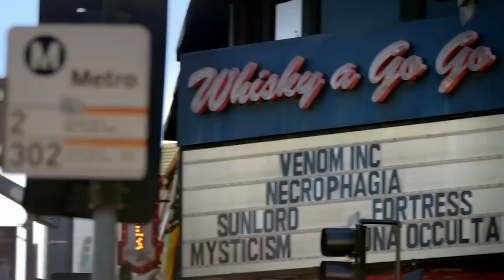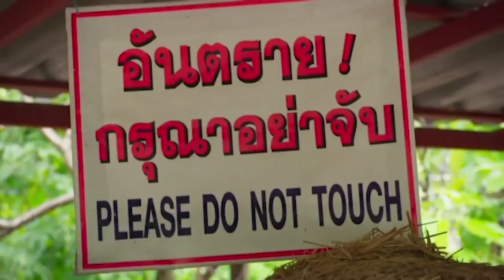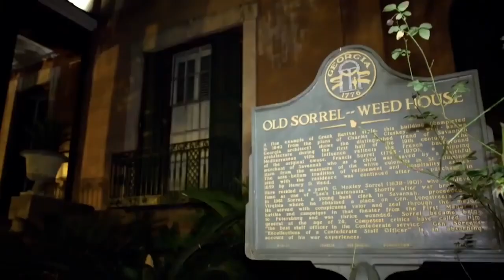Russell Howard & Mum's Best Bits | Avalon Comedy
Ahead of Mother's Day, the best moments from the Russell Howard & Mum series. Together, Russell and his mum join a rock band, milk snakes in Thailand, go ghost hunting and eat a deep fried Mars bar in Japan.